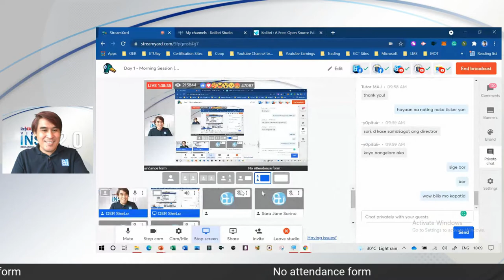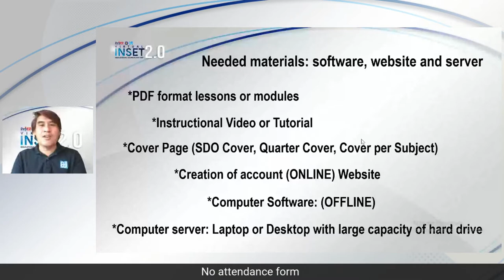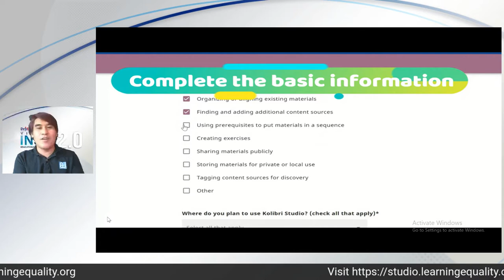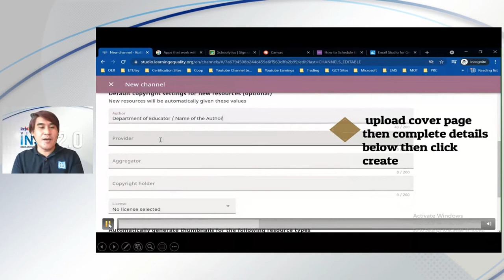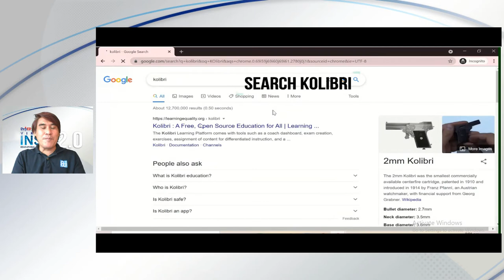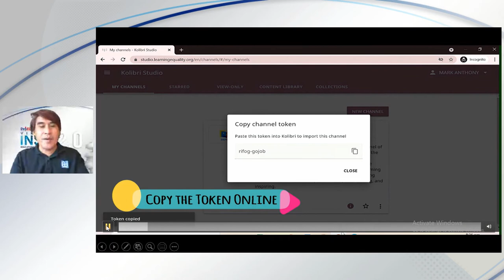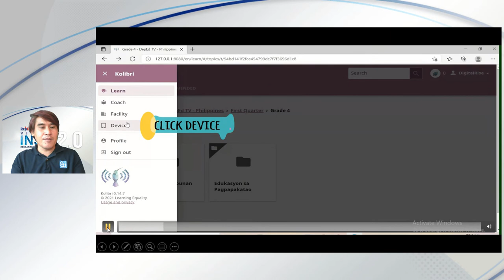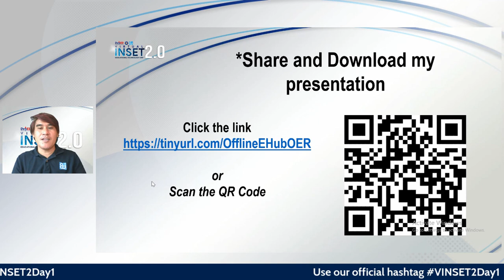Online to Oflline Kolibri